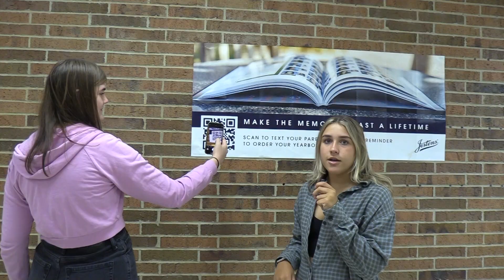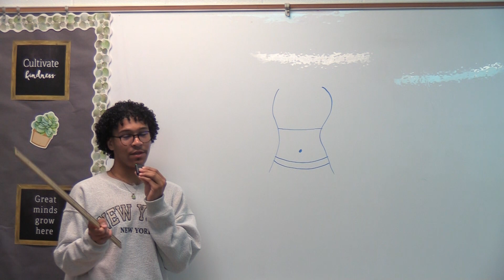Daily Announcements 9/12/23